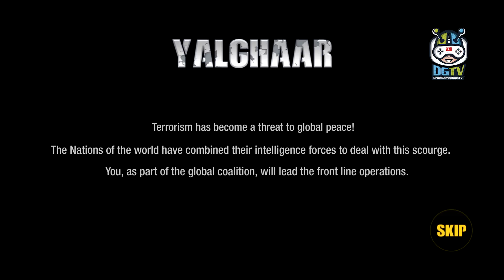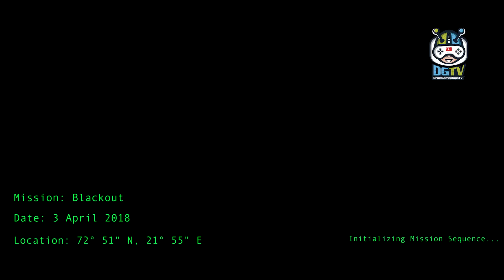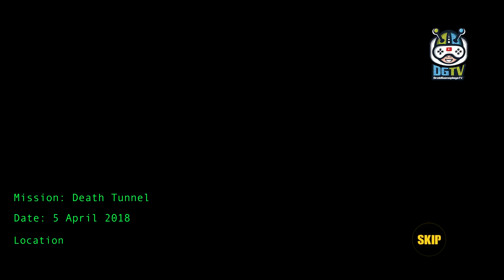Yalghaar Commando Action (by Rockville Games) Android Gameplay [HD]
Yalghaar Commando Action Game features the fate of future generations depends on this prime military commando operation. You’ll get an opportunity to rescue hostages, neutralize terrorists attack, diffuse bombs and mines, and eliminate enemy suicide bombers and snipers in trendy combat.

In Yalghaar Commando Action Gameplay once duty calls, take down terrorists in front-line field of honor with guns during this shooting game. Equip yourself with state of the art military weapons and lead your army to glory during this simulation. Chase enemy boss and show them the thanks to hell during this action packed 3D FPS. Combat against militants and terrorists in wonderful 3D graphics.

Yalghaar Commando Action Game Features:
1. State of the art powerful weapons to settle on from together with machine guns, sub machine guns, shotguns, crack shot and pistols.
2. Plan of action shooter maps set in an exceedingly realistic 3D surroundings.
3. Earn medals and upgrade your guns. Establish enemy weak spots.
4. Sort of enemies to counter together with stealing, gunners, snipers and suicide bombers.
5. Vie against the Leader board and create it to the highest among alternative high caliber players.

Shoot enemies and defend your country. You’re associate elite commando SSG and once duty calls, you stand second to none once it involves killing terrorist. War against terror is fully swing and your company of heroes want you during this field of honor. Lead your squad with during this realistic 3D FPS shooter crack shot simulation. You are a master of stealing, kill enemies and counter act of terrorism during this Yalghaar Commando Action. Create use of your body armor and grenades once required.

This Yalghaar Commando Action can be trendy warfare and there aren't any rules during this field of honor. You’re on a secret mission to serve justice and eliminate threats. Risk your life during this quick paced FPS shooter game, fight for domination. You’re a unpitying terrorist hunter. Strike your blow during this one in every of a sort Pakistan's 1st trendy action terrorist gun shooter game.